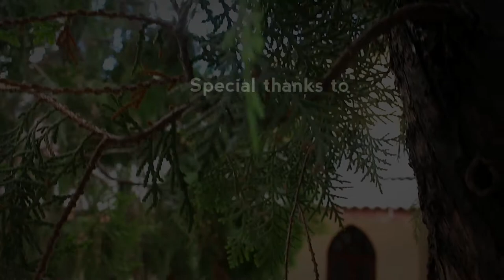ආදර දෙවිදුනි | Adara Dewiduni | A Sinhala Christian Song by Ennon Slegers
"Adara Dewiduni" song is written based on the story of Daniel in the Old Testament of the bible. It portrays the overwhelming love of God and His presence with us in every situation in our lives. God never failed to be with His people. He is the same as yesterday today and forever.

ආදාර දෙවිදුනි ඔබහට මා වටින නිසා
තනි නොකරන නිසා මා ස්තුති කරමි සදා
පරවෙන මලකි මා එනමුත් ඔබහට මා වටින නිසා
තනි නොවෙමි මෙමා... //

ඔබ තුළයි අදහන්නේ
සැඩ සුළඟට හසු වුනත්
ඔබමයි සැනසුම දෙන්නේ
සෙනෙහසින් මා හද වෙලා

ඔබයි දිවි සුරකින්නේ
ගිනි උදුනේ මා හෙලුවත්
ඔබමයි මා ළඟ ඉන්නේ
මුළු ලොව මා තනි කෙරුවත්

නිහඩව සිටිමි මා - ඔබේ මුහුණ දෙස බලා
බිය වන්නේ නෑ මා - ඔබ ළඟ ඉන්න නිසා //

The song is written many years ago but was able to compose the music in 2022.
All lyrics, melody and music are done by Ennon Slegers.
Mixed and Mastered by Ennon Slegers.

Please Share the uncompromised Word of God.

ඔබේ අදහස්  comment කරලා අපිට කියන්න.